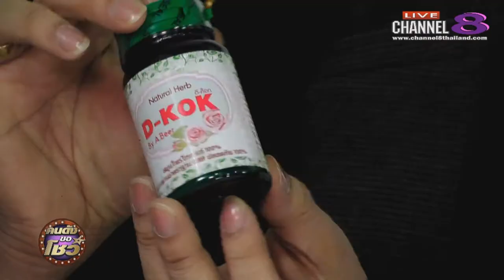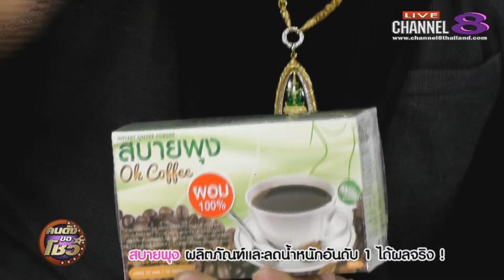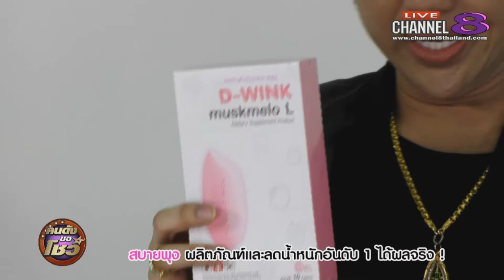Channel8Thailand : คนดังขอโชว์ 22-09-60